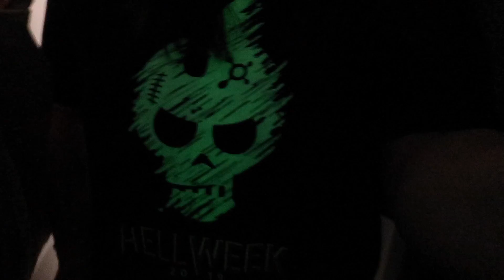GETTING MY ORANGETHEORY HELL WEEK SHIRT! I finished my SECOND HELL WEEK!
FINALLY! Hell Week is over and it's time to rest and recover! Congrats to everyone who completed Hell Week!!! Wear that shirt with PRIDE!

CAMERA GEAR USED:
○SD Card